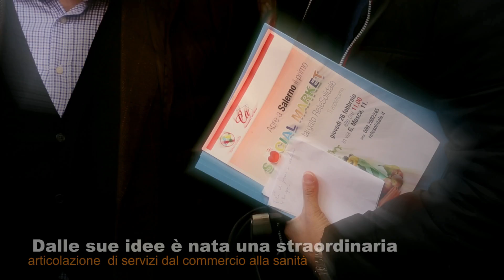Carmen Guarino...idee in movimento !!!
L'intraprendente CARMEN GUARINO è nata e vive nella splendida Salerno.Sposata con due figli si dedica con grande dedizione allo studio conseguendo una laurea in Riabilitazione.
Come coordinatrice didattica non si ferma e ottiene Master accreditati in scienze sanitarie e diventa Presidente della Fondazione CasAmica, Direttore Generale dei Centri ReteSolidale e Presidente Impegno Sociale, tre importanti realtà supportate da 30 anni di esperienza in questo settore. Esperta in management sanitario e
Dirigente Nazionale Terzo Settore ha sempre ottenuto grandi riscontri di pubblico e critica tanto da volerla fortemente sia come Sindaco di Salerno, sia come deputata, ma lei non ha mai accettato candidature.
Non ha tessere di partito ma con la sua passione e il fruttuoso impegno ha dato vita a 32 strutture, 150 dipendenti, 30 soci lavoratori, 300 volontari. Dalle sue idee è nata una straordinaria articolazione di servizi dal commercio alla sanità, dal trasporto all’assistenza sociale, dallo sport al turismo, dall’info/point Europa al CAF/Patronato, dalla ristorazione alla Formazione.